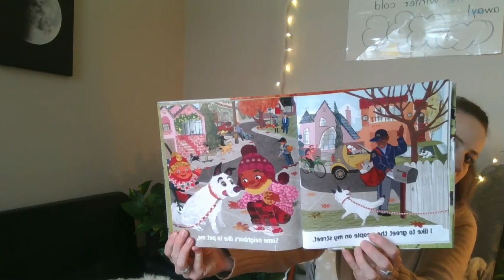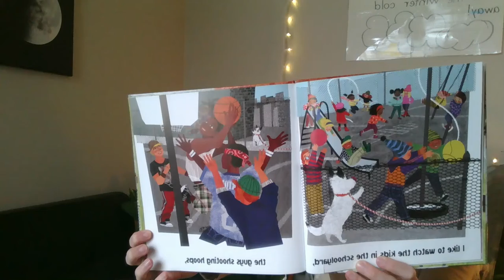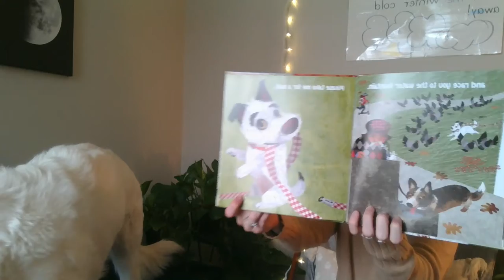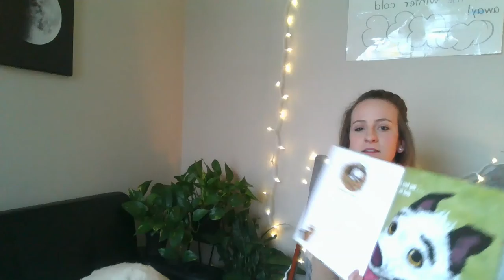Take Me For a Walk by Susan Gal